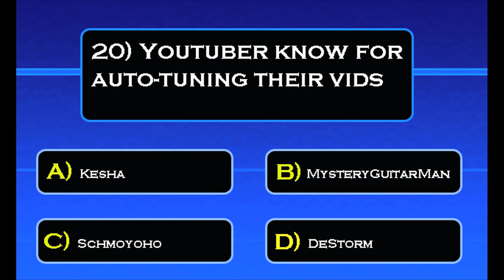Youtuber's Trivia Game Show - Question 20